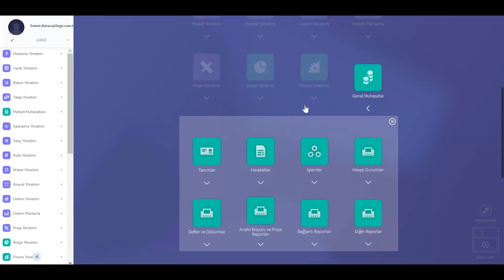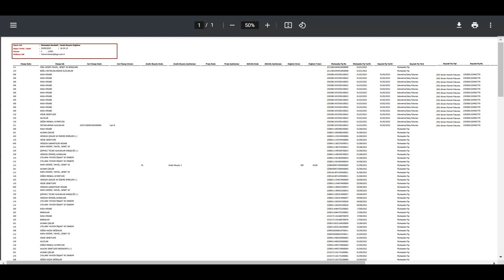Analiz ve Proje Raporlarında Kaynak İşlem Takibi Nasıl Yapılır